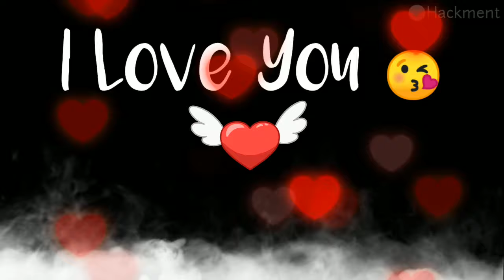Best Golu name status for gf/bf in hindi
Golu name whatsapp status for those name is Golu. Ya agr aap apne pyaar ko pyaar se golu bulate hai to ye video aapke liye hai. share kijiye golu naam wale logo ke sath unko acha lgega.
Apne Naam Ki Video Bnwane Ke Liye Comment Kre | Comment Krne Ke baad main aapki Video Aapko Mil Jaaegi 🙏

letters status on our channel

Golu name status

Hastags Related to our video